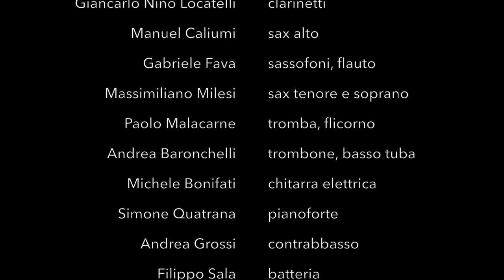Andrea Grossi | Blend Orchestra - "Four Winds Suite" Teaser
Andrea Grossi | Blend Orchestra
"Four Winds Suite" Teaser
ParmaJazz Frontiere Festival 01/12/2017
h.20:30 Casa della Musica - Parma

Blend Orchestra:

Caterina Biagiarelli: flauto, ottavino
Rebecca Roda: oboe, corno inglese
Giancarlo "Nino" Locatelli: clarinetti
Manuel Caliumi: sax alto
Gabriele Fava: sassofoni, flauto
Massimiliano Milesi: sax tenore e soprano
Paolo Malacarne: tromba, flicorno
Andrea Baronchelli: trombone, basso tuba
Michele Bonifati: chitarra elettrica
Simone Quatrana: pianoforte
Andrea Grossi: contrabbasso
Filippo Sal: batteria

Four Winds: suite per 12 musicisti
compositore: Andrea Grossi